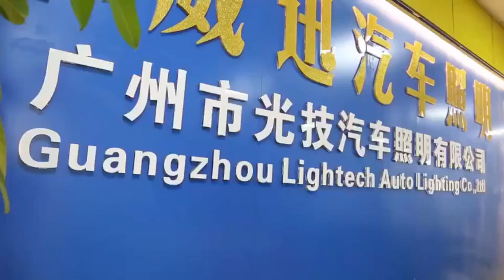Zes Auto Lamps 6500K 60W M3 Cars High Power Auto Bulb, Auto Lights, Headlight